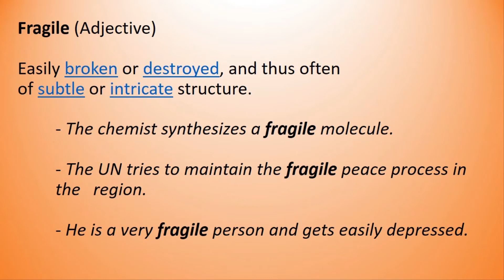✔️ How to Pronounce Fragile and What is Fragile? By Video Dictionary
Fragile (Adjective)

1. Easily broken or destroyed, and thus often of subtle or intricate structure.

- The chemist synthesizes a fragile molecule.

- The UN tries to maintain the fragile peace process in the
region.

- He is a very fragile person and gets easily depressed.